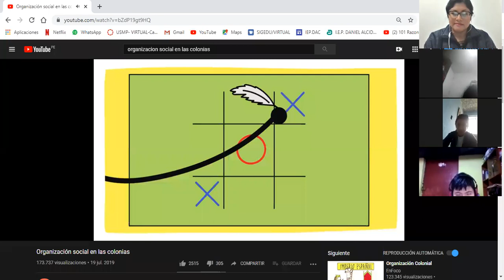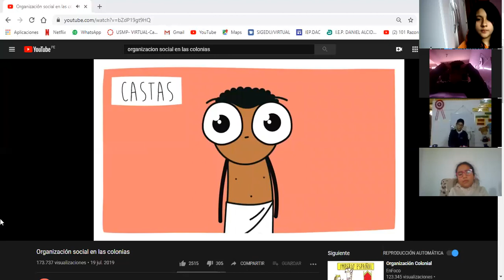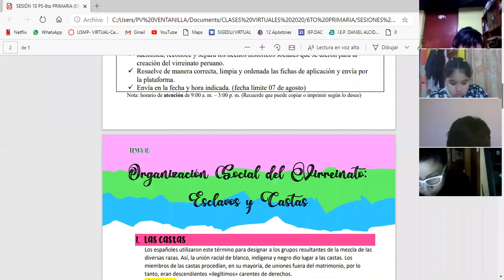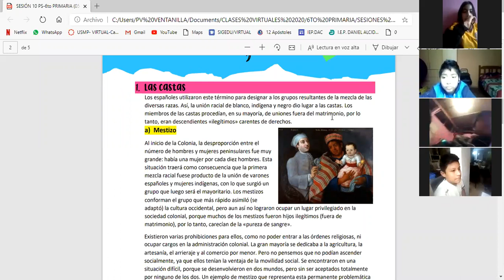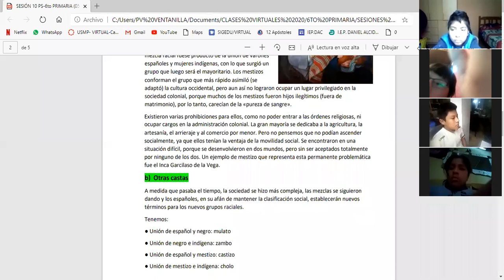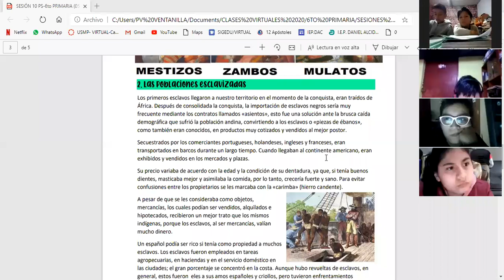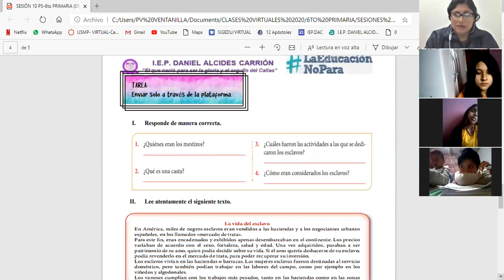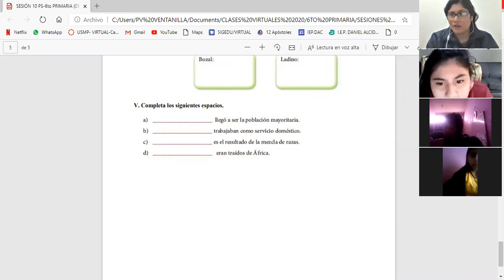zoom 10//PERSONAL SOCIAL 6TO// (05/08/2020)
CURSO: Personal Social
TEMA: Esclavos y Castas en el Tahuantinsuyo
GRADO: 6to de Primaria
PROF: Pilar Serin Gaytan